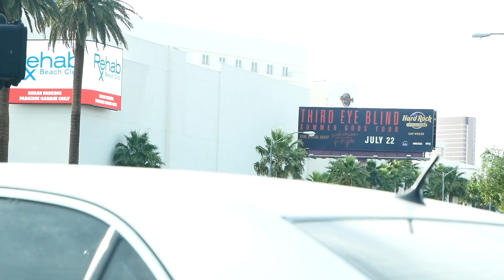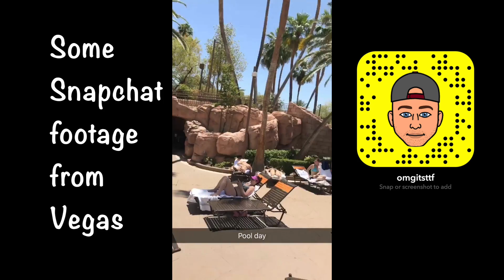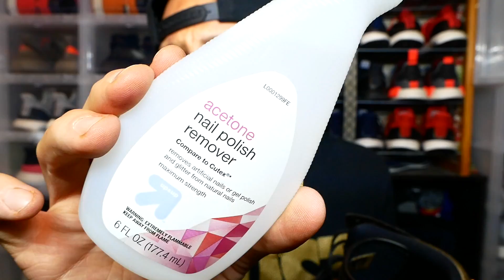Exposing the Jordan 1 Wings!! Do they turn gold?? + Vegas was wild but I'm back!!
Amazon links below for jeans, joggers & a bunch of stuff I wear.

Twitter.com/oMgitsTTF
Instagram.com/oMgitsTTF

The homie Dallas' Twitter - @DalPaolantonio

I also host a podcast weekly; Tune in for great interviews & laughs with special guests and the homies!

Misinformed Podcast on iTunes & Sound Cloud

Music in this Episode:

Chance the Rapper - No Problem

Third Eye Blind - Semi-Charmed Life